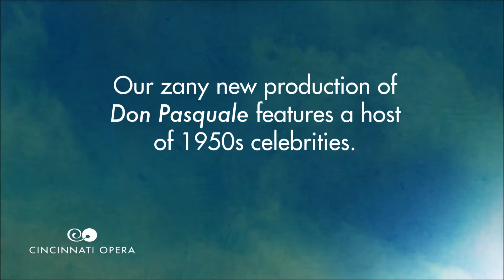The Hollywood stars of 'Don Pasquale'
Our zany new production of 'Don Pasquale' features a host of 1950s celebrities. Watch members of the Cincinnati Opera Chorus transform into Hollywood stars!

DON PASQUALE
July 9 & 11 at Music Hall